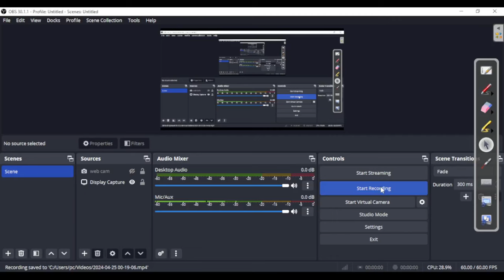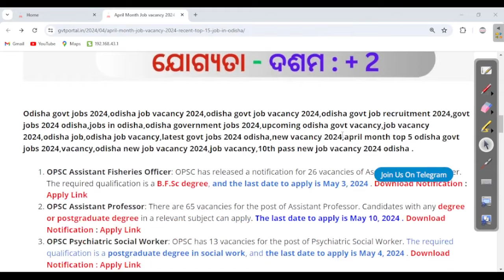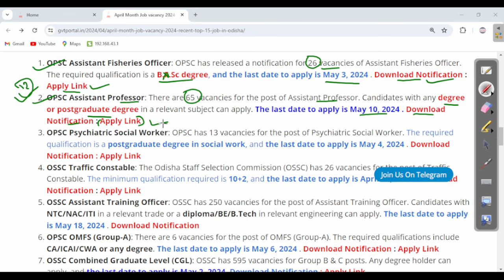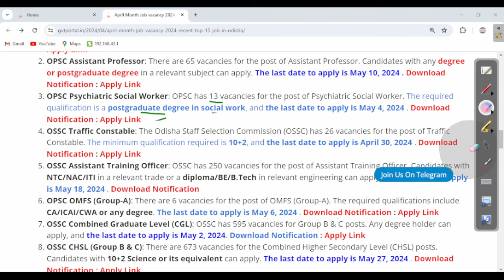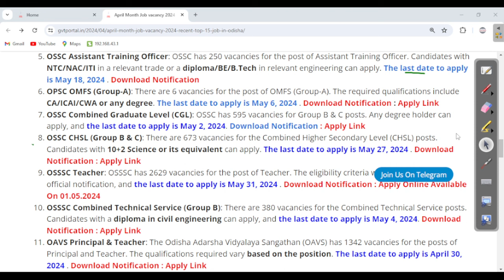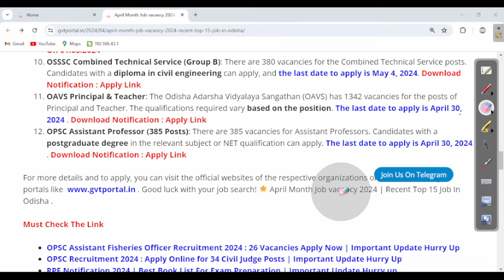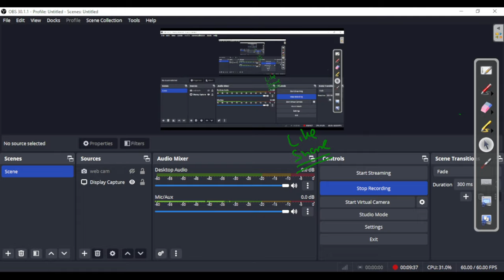ଏପ୍ରିଲ ରୁ ୩୧ ମେ ୬୩୯୦ ପଦବୀ | April Month vacancy 2024 | Recent Top 12 Job In Odisha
April Month Job vacancy 2024 | Recent Top 15 Job In Odisha : Here in this video we provide various job vacancy in Odisha .  Recently Odisha govt has published all type of various notification like OSSC jobs , OPSC jobs and many more . The vacancy position are 6390 post . So those candidate who are interested in this vacancy can read the details information carefully before apply .

odisha govt job.in 2024,
Latest job in odisha govt 2024 notification,
female govt jobs in odisha,
odisha govt job in block level,
odisha govt job.in police,
odisha govt job in panchayat,
female job vacancy in government,
govt jobs for female graduates,
urgent job for female,
railway jobs for female graduate,
female govt jobs in odisha 2024,
female govt jobs in odisha for 12th pass,
odisha govt job.in 2024, OdishaJobReporter,
odishajobreporter,
fmmanoj,
odisha job reporter,
odisha job,
odisha job info,
ics tips,
odia space,
fm manoj,
laxmidhar sir,
govt jobs,